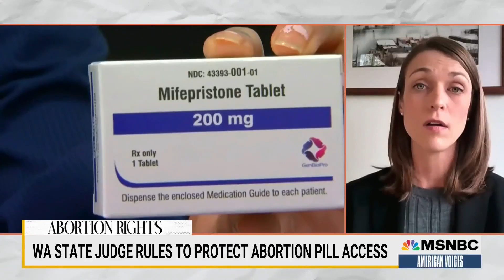Amid Texas ruling, Washington State judge orders FDA to keep abortion pill access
MSNBC’s Alicia Menendez is joined by Washington State First Assistant Attorney General, Kristin Beneski, who is a legal advisor at the center of the Washington state ruling on the abortion medication mifepristone, to discuss the opposing Texas ruling on the medication. Beneski also explains why she feels confident in the ruling out of Washington to protect abortion pill access, and what more needs to be done.